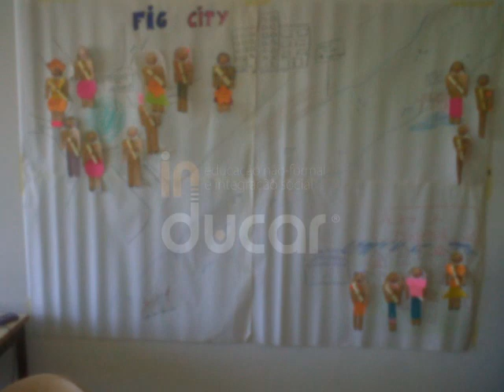Formação "Igualdade de Género: conceitos e práticas"